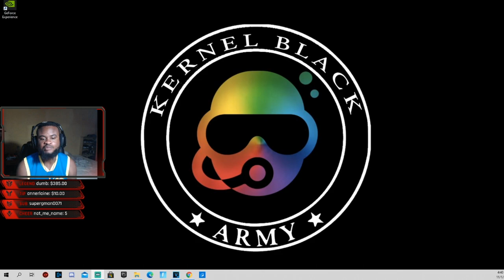spearfishing in jamaica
this is a video of me spearfishing as requested and recommended by twitch viewers..if you wanna see more videos like this let me know down in comments..the water was dirty today but looking forward to fishing in the week when the water would be much cleaner..

audio track is night owl by broke for free